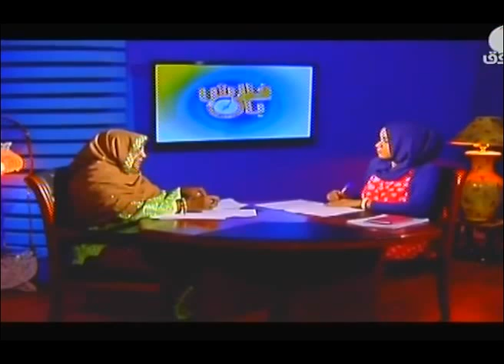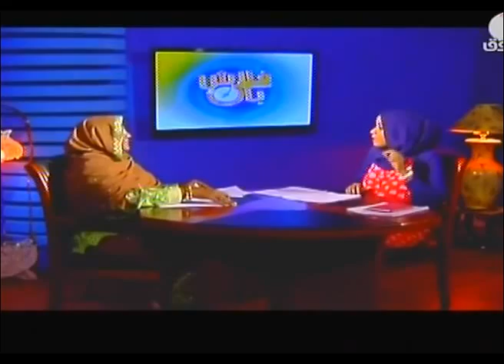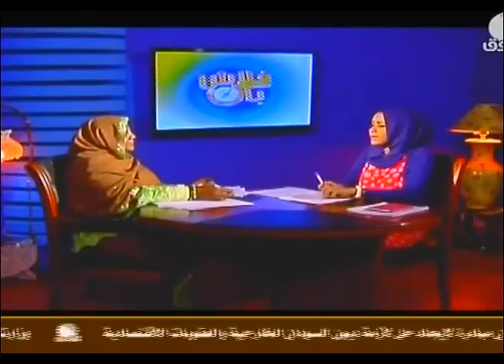رباح الصادق المهدى فى فلاش باك مع عفراء عبد الرحمن عن احداث الجزيرة ابا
انضموا الى صفحتنا فى جوجل